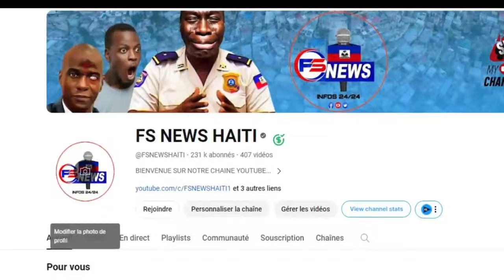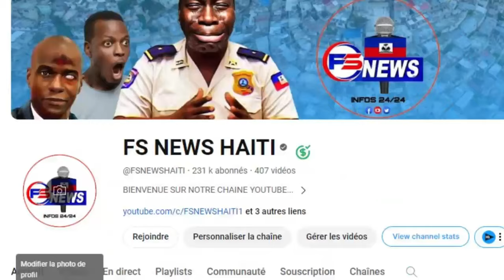Flash: GANG Lanmò Sanjou fè tout Moun Sezi Aksyon sa Li poze a, Bagay sa bay Gwo Kè Kase